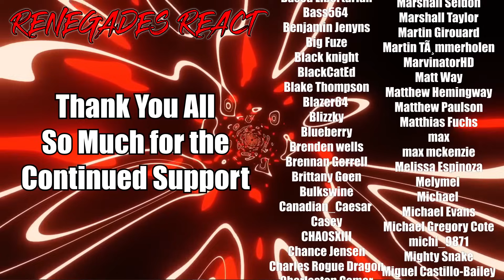Every Bear and Its Chances of Retiring You From Life - @mndiaye_97 | RENEGADES REACT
Patron Saints:

aaron patrick
Adam Gleaton
AlaskanJosh98
Alessandro Inzirillo
Alex
Alex Jay
Alexander Rost
Aliff Sonny
Alunnar
Amy Howell
Anathon
Andre Bradford C Diaz
Andres Vega
Andrew Davis
Andrew Inman
Angel Rivera
Anoj
Anton BjÃ¶rn Emilsson
Apple_Juice426
Arcane_Rogue
Arctic Fox
Arencano
Arkion
Ashley Short
Ashley White
Asrieldreemur
Austin Ramirez
AWG
Azuma
Based Libertarian
Bass564
Benjamin Jenyns
Big Fuze
Black knight
BlackCatEd
Blake Thompson
Blazer64
Blizzky
Blueberry
Brenden wells
Brennan Gerrell
Brittany Goen
Bulkswine
Canadian_Caesar
Casey
CHA0SXIII
Chance Jensen
Charles Rogue Dragon
Charleston Gamer
Chase Wagner
cheesesoda
Chris Dryden
Chrisian A Moore
Christina Carley
Christopher
ChronoVulpes
Church
Clock-Tok
Cody Barnes
ColdPhilly
Colton
colton biggerstaff
Coma Blitz
CommanderNomNom
Connor Brown
Corey Costello
Cowboy Coyote
CptBlitz
Crimson Reaper
Crimson Revenant
CursingThrone92
D
D.M.C.
Dana Mario
Daniel Gonzalez
Daniel Metcalfe
DanielFRod
Dark Lord
Dark_SinTeX
Darkcarkiller666
Darkened_SNIP3R
DarkPrime25
David Chisholm
Deathgrips099
Delta
DemonGamer67
Devin bristol
Dezso Teo
Dimitri Mendev
Donald Armstrong IV
douledamn
Dr.Skuller
dragonking unity
dubstepgamer X
DudeInBlue
DunnBeDa1
Dwayne Pope
DWhit
Dylan Tapp
Eagle Squad
Eddy Reinhart
Elias Cristerna
Elijah Moffett
Elliott Leeks
Eoin Conlon
Epic Bingewatcher
Eric Banks
ERIC BARTON
Erick Ruiz
Ethan Davis
Ethan Peregoy
Eviltwin01
Evo
Extinctionteam75
FaalofMan20
Faletlon
Finnishturska87
Fluffyfreshmeat
fly crap
fnaf3tank
FranklyHam
Freddy69
FunkyJunky22
Gamara204
Gamegod4
Garrett
Gary Platt
Gavin Hintz
Geno
Ghostrider Gold
godzilla 312
goldenluger
GoldenSun762
Grayscale
Grayson Benner
gunnerzblades
HailRedKing
Hastur, The Yellow King
HelBoy16
Henny Zhi
Hikoro
HimuraXIII
InquisitorXarius
Inverse Voltage
iPhoenixPlayz
Isaac Roa
Jacob Pollard
Jacob W.
Jacobus06
James Andersen
James Eugene
James Fernandez
James Nicholson
James Pagel
Jared Cappel
Jason Green
Jazz 1255
JD
JDawg9903
Jeffrey
Jeffrey Rillon
Jeremy Kaulmann
Jestapath
Jim Kerrigan
Jimmy Nguyen
Johan Cedillo
Johan Stenfelt
John
John Cabral
JohnFastolf101
Jonathan A Vicars
Jonathan Rager
Jonathon Forney
Jordan
Jordan Wu
Joseph Allan
Joseph Dungan
Josh King
Joshua Gair
Joshua Sharer-Martin
Joshua Webb
Jovan Ramos
Juan Garcia
Just Chris
Justin
KaijuPaladinGabriel
Kara Rohlman
Kau Komori
Kay Scruton
Kelvin gaming
King Joe
klmx
kris cook
Kristian Laber
Kwang Chul Kim
Kylen
Lake Hawk
Landon Hiles
Laptop759
Lazzy
Lea
LeaderBlue
Lily Panda
Lindsey Rapisarda
Lj O'Rourke
Lofti
LovetheDove
LRC Napkin
Lucas Hogh-Janovsky
Lucius
Luckless
Luis Hernandez
Luis Soriano
Luke Byers-Jones
Majorkingbob
Malum Nuntius
Manam Kung
Marcus L
Mark Lynn
Marshall Seldon
Marshall Taylor
Martin Girouard
Martin TÃ¸mmerholen
MarvinatorHD
Matt Way
Matthew Hemingway
Matthew Paulson
Matthias Fuchs
max
max mckenzie
Melissa Espinoza
Melymel
Michael
Michael Evans
Michael Gregory Cote
michi_9871
Mighty Snake
Miguel Castillo-Bailey
Mikaal mcqran
MoistureMolly
Monsi7
Mr. Happy
Mr. I Like Spam
Mystique Meredith
Name Unknowner
Nathan Fair
Nathan Prieto
nek
NexusDreamZ
Nicholas Delcambre
Nick J
Nicolas Dealey
Nightwolf37
Noah Barnhardt
Noah Morgan
Nora Schnee
Noran Maann
Nova Rose
NullVoid
Oax Al
OhHai_Its Joe
OKTOKAT
omar
Omniczar
Owen
paranoid mind
Patience Daniel
Peter Keogh-Lynn
Phantom Pyralis
PhantomICE87
Philip Munoz
Phillip J Smith Jr
Plaguemonk42
PotterBrony
Ramon Moreno
rashaun moore
ray kent
Reaver Daemon
Recurve Gaming
Redemption
Rerekura mataamua
Richman1887
Rick Hound
RiZen
Robert F. Atrozskin
Robert Farrow
Roninn Hasstings
Ronny123
ross lingard
Roy Marax
ryan anderson
Ryu
SÃ¸vuOwO
Sandru
Sant25
Scar
Scott Slade
Scott Wright
Sean Anderson
SeaRaccoon
Shadow Quill
ShaiGuy
Sharkman
Shimell Williams
SilentValor
Singed Corpse
SlayerG88
Slendecker
Sliksick
Slip
smite me god
SNIPERSLAYER999
Snow
Somerandomguy
Son_of_Nemesis
Son_of_Revan
SouthStar
speeder2020
Sref
stephen crowell
stevmaster11
SuperMandibleClaw
Syenna Lupfer
Szymon K.
Tenebris Narud
tentaculls
Tesla116
TFrenchCanadian
The Manx
Theironcart
TheLoneLogan
TheQ651
TheTinman1996
Thezion1111
Thomas Martin
Thomas S
T-Money
Tokusa
Tomas Barreda (Tomyhill)
Touch Me
Travis Tierney
Tribal Typhoon
Tristan johnson
TrueAuraGuardian
Tshad Oswald
Twigo
Twiska
Tyler bandin
Under
Underuins
Unksa1198 Why
Valkyrie
Van Hohenheim
Videogamefreak34
Voltage
Vueko
weber_ dk
WeskerStars1987
William A. Riley
Willie Broughton
Wok
Wolfe26
Wulfric
X3ra
Xankoshu
Xavier Lavoie
Xaviro_
Xicen
Xmnan
yeetyeet 277
Yuriko
Zekria
Zone Z1